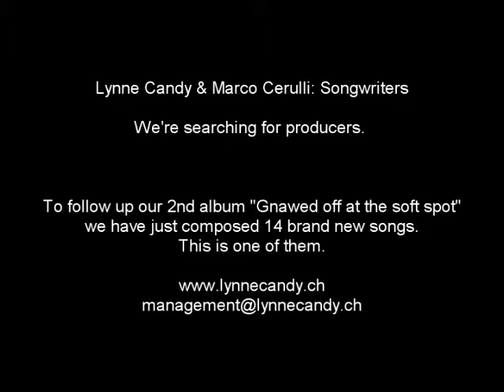Lynne Candy & Marco Cerulli "19" Songwriters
We are Lynne Candy and Marco Cerulli and we are searching for producers. Visit: lynnecandy.ch